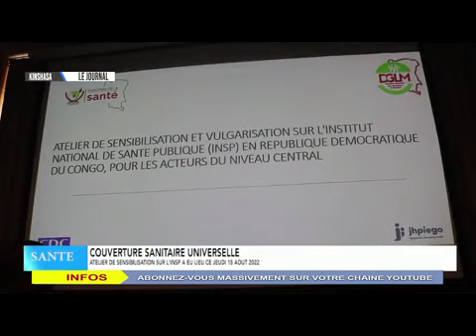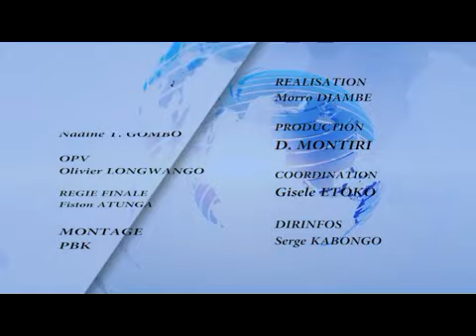JOURNAL CCTV 19.08.2022 | LA PRISON DE MAKALA REND LES POLITICIENS MALADES, FRANCOIS BEYA A PARIS